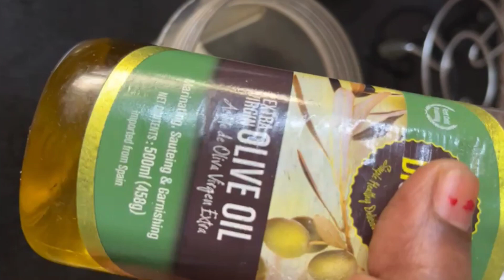😱सुबह बाल धोने से पहले एलोवेरा को इस तरीके से बालों में लगाले😍बाल बेहद लम्बा काला घना मुलायम होगा😳